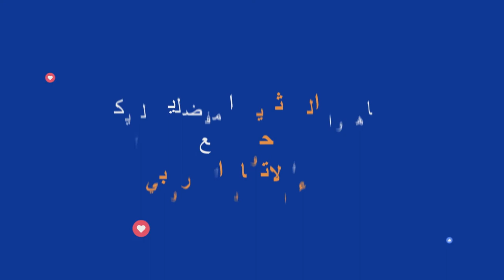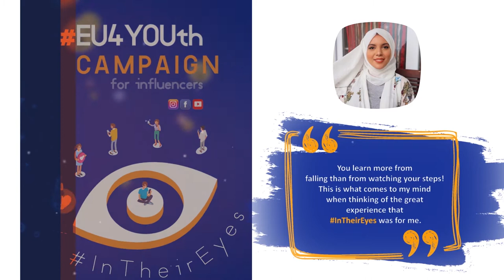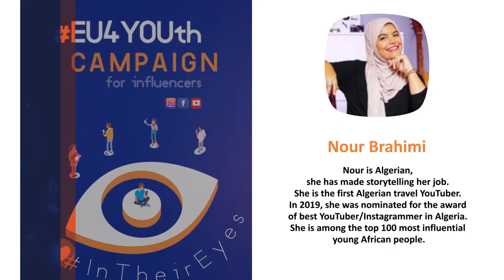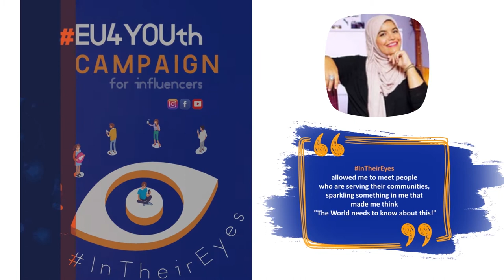InTheirEyes Ceremony Awards - Algeria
We are happy to share with you some magical moments of the InTheirEyes live ceremony awards! Today we would like to come back to the moment when Nour Brahimi and Inès received their EU Goodwill Ambassador certificates!

يسرّنا أن نتقاسم معكم بعض اللحظات الممتعة من حفل توزيع الجوائز لمسابقة InTheirEyes ! نريد اليوم العودة إلى اللحظة التي تلقّت فيها نور ابراهيمي وايناس النّايلي الشهادة التي تجعل من كلّ منهما سفيرة النّوايا الحسنة للاتحاد الأوروبي!